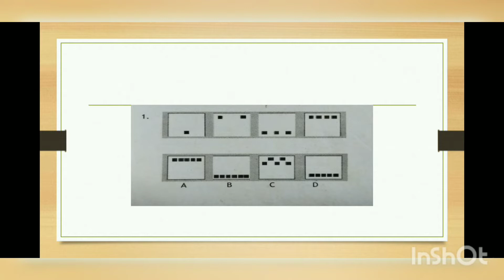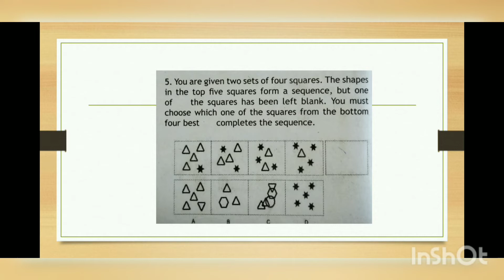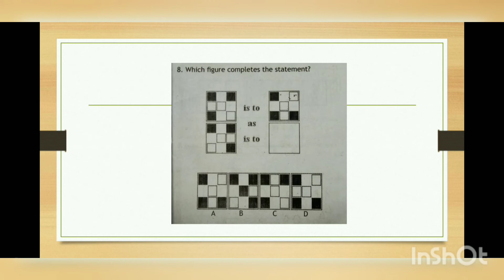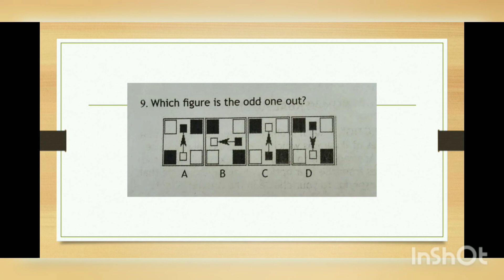AFPSAT, PMA ABSTRACT REASONING | NON-VERBAL part 1. | KAHALINTULAD NG MGA LUMALABAS SA MISMONG EXAM!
Learning more about Abstract Reasoning gives you a higher rate to passed the entrance exam. The answers may not be found on the video, I forgot to include it sorry for that but here's the answers:

1. D
2. D
3. D
4. B
5. D
6. A
7. A
8. C
9. A
10. C